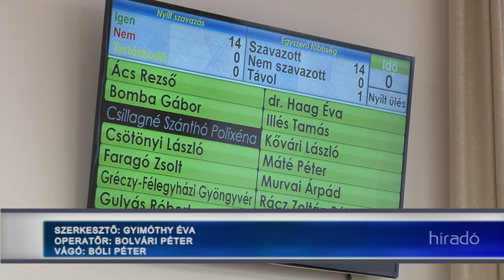Nem kapták meg a fűtési szezon kezdetére, a rászorulók a szociális tűzifát Szekszárdon.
Nem kapták meg a fűtési szezon kezdetére, sőt még december elejére sem a rászorulók a szociális tűzifát Szekszárdon. Az önkormányzat által kiírt pályázatra ugyanis nem érkezett értékelhető ajánlat a helyi vállalkozóktól, aminek számos oka van. A város önkormányzata keresi a megoldást a problémára. A képviselők erről, és a karácsonyi csomagokról is döntöttek a rendkívüli képviselő-testületi ülésen.